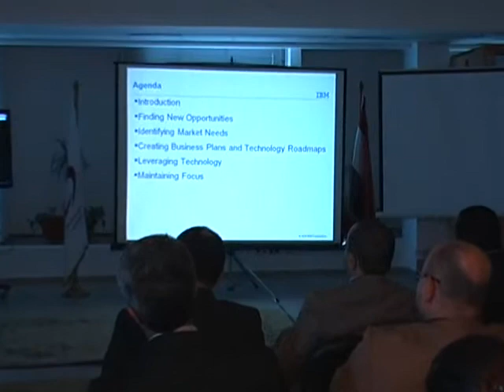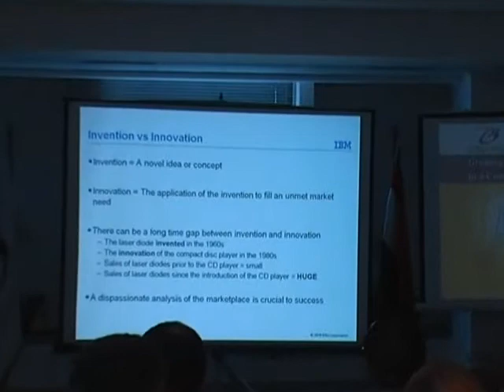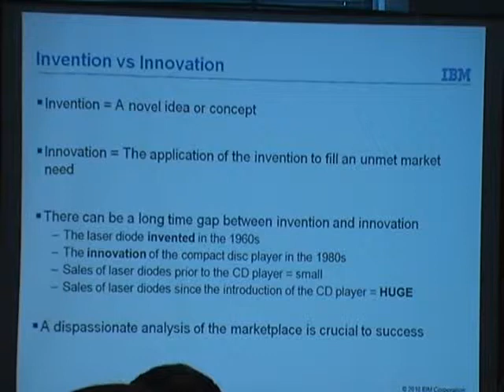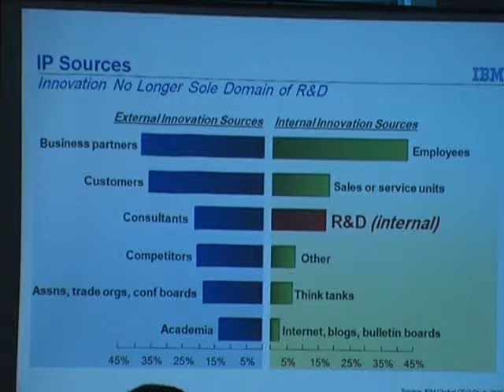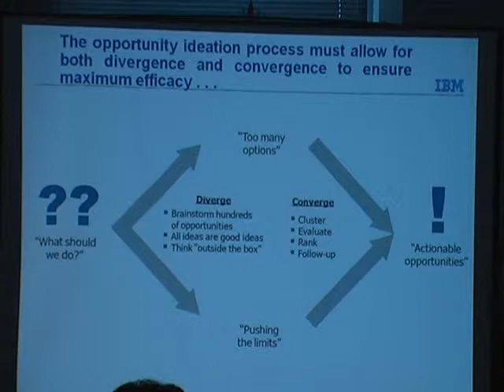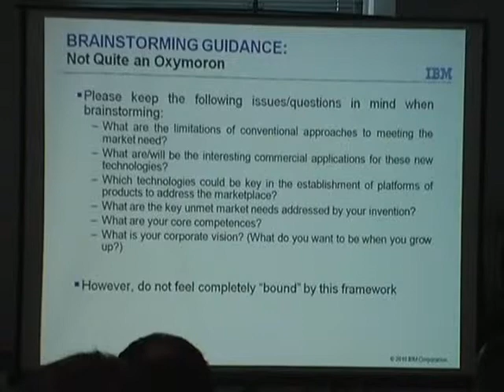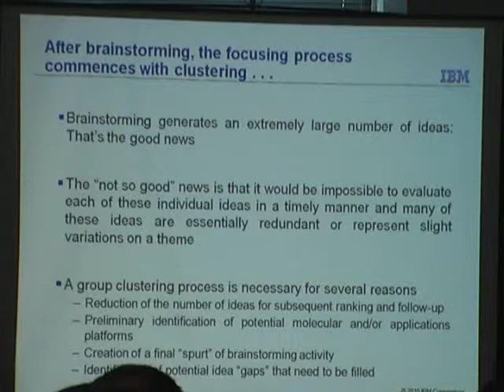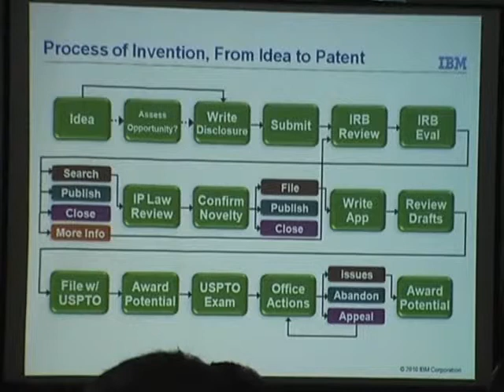Growing Technology Businesses in a Competitive Environment session 1-Dr. Mitchell Halpern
Practical Innovation: Growing Technology Businesses in a Competitive Environment" Workshop - 16th of Nov 2011

During this session Dr. Mitchell Halpern -Business Development Executive in IBM- address the following topics:
1)Introduction: Technology is Worthless: Why Good Ideas and Inventions are Not Enough.
2)Finding New Opportunities: The Art of Facilitated Brainstorming.
3)Identifying Market Needs: The Importance of Effective Market Research and Competitive Intelligence.
4)Creating Business and Technology Plans and Roadmaps.
5)Leveraging Technology to Develop New Income Streams: Technology Outlicensing and Partnering.
6)How to Resist the Temptation to Diversify Too Early: The Importance of Maintaining Focus.